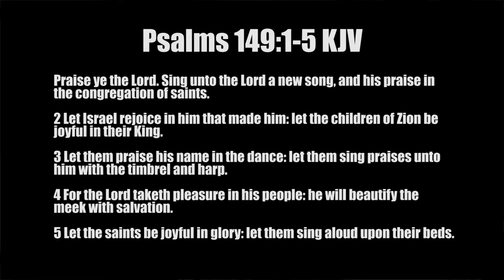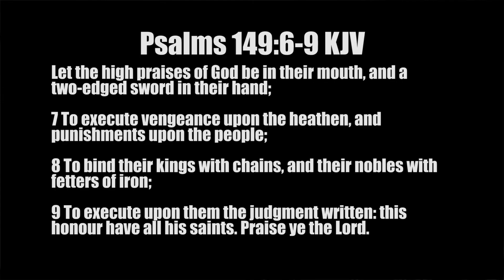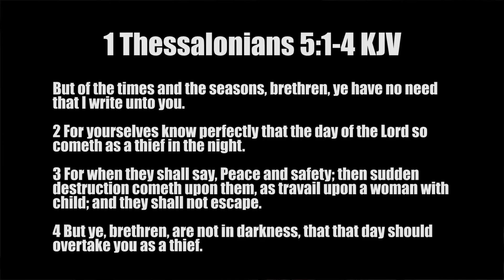Praise YOU The Lord By Pastor Russell Borde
Sunday: 930am
Tuesday: 730pm
Friday: 830pm